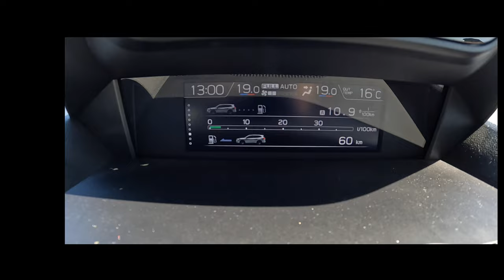NEW Subaru Forester 2022 [2.0I-L E-BOXER 150HP] | POV Test Drive #1168 Joe Black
Car: Subaru Forester V SUV Facelifting 2.0I-L E-BOXER 150HP 2022

0:00 Intro
0:09 Walk-around and interior
1:10 Bumpy road
2:00 Casual driving
4:30 Highway
7:30 Casual driving
14:37 Engine view
14:48 Fuel Consumption

Engine: 2.0L Petrol (Gasolina) 4-cylinders BOXER
Displacement (cc): 1995
Power: 110 kW/150 hp
Torque: 194 Nm
Transmission: 1-speed automatic
Traction: AWD (All-Wheel Drive)

Acceleration (0–100 km/h): 11,0 s.
Acceleration Joe (0–100 km/h): N/A
Top Speed: 188 km/h
Fuel Consumption Combined in l/100 km by Subaru: 8,0

Fuel Tank Capacity: 48L
Total Range: 600 km
Weight: 1661 Kg
Cargo Space: 509 Liter
Model: 2022
Base Price: 34.990 EUR

Driver: Joe Black
Video: GoPro Hero 10 Black / Sony a6300 + Sigma 16mm f1.4
Audio: Zoom H2n (recorder) & Roland CS-10EM (binaural microphones)
Edit: MacBook Pro / Final cut Pro X